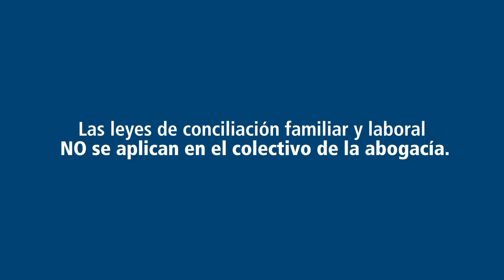DerechoAConciliar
Las leyes de conciliación familiar y laboral NO se aplican en el colectivo de la abogacía. Exigimos una reforma legal inmediata por nuestro